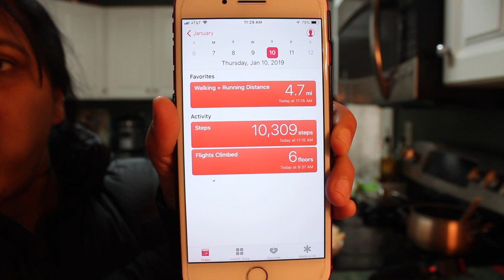Thursday Vlog 2019 : Indian Simple Lunch To Dinner Preparation Routine